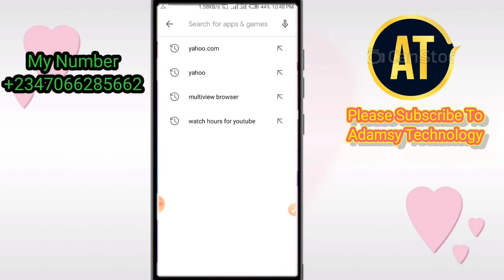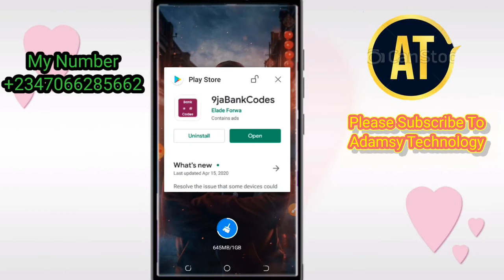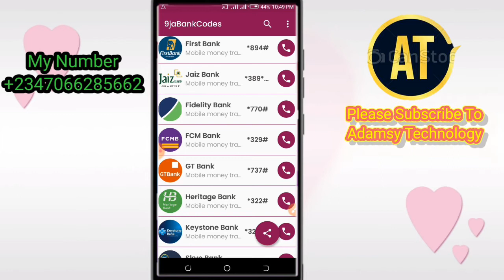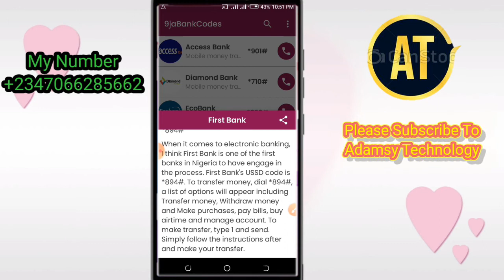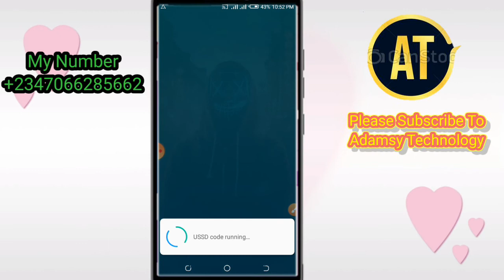How To Open An Bank with USSD CODES Simple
💎Hi💎

Welcome back to another exciting tutorial, in this tutorial I show you
How To Open An Bank with USSD CODES Simple and hope you learn something new today.
ㅡㅡㅡㅡㅡㅡㅡㅡㅡㅡㅡㅡㅡㅡ

Friends every video of this Channel make with Love so don't forget to leave a like and if you want to get more awesome Tutorials like this then hit Subscribe and tap the bell icon to get videos 1st from this channel.
ㅡㅡㅡㅡㅡㅡㅡㅡㅡㅡㅡㅡㅡㅡ

ㅡㅡㅡㅡㅡㅡㅡㅡㅡㅡㅡㅡㅡ